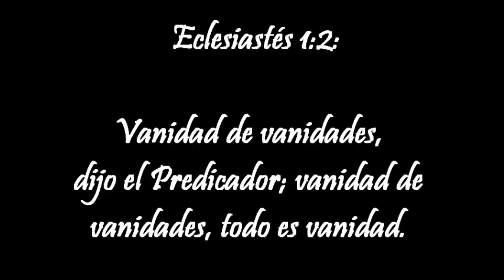Todo es Vanidad